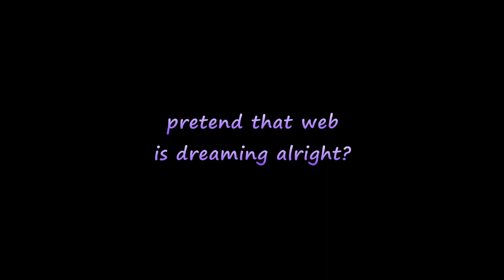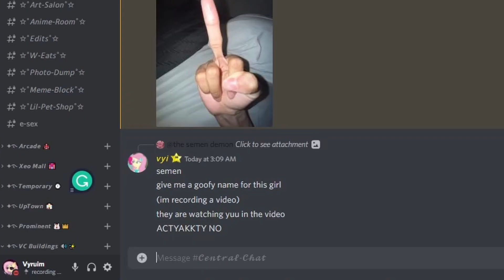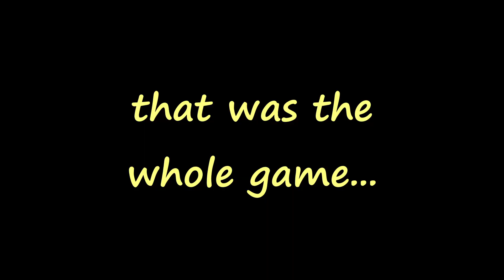WEB GOT A NEW HOMIEE?? | e2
i sumwhat luv these. if theres anydamn way yuu r watching these I luv yuu sm.

⭐️ 𝙎𝙤𝙘𝙞𝙖𝙡𝙨 ⭐️
⭐️ 𝘾𝙧𝙚𝙙𝙞𝙩𝙨 ⭐️
 ✧ 𝘚𝘤𝘳𝘦𝘦𝘯 𝘚𝘢𝘷𝘦𝘳 𝘉𝘎:  (link)
If you are a new viewer make sure to like and sub, so you don't miss out on this weird migga slowly rising to the top.
Btw I read all comments, and criticism is highly welcomed.

yeah, I edit videos (from shorts to films/music videos, to full-blown YouTube videos.